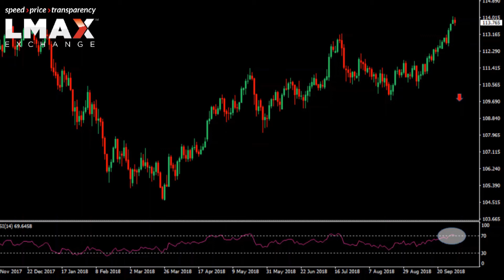$USDJPY Technicals - Will the market hold below 114.75?